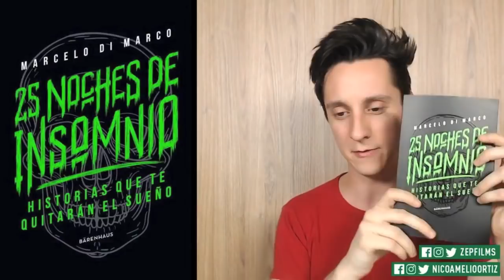Cuando te recomienda un genio... / PROMO #70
¡No te pierdas las generosas palabras con que Nicolás Amelio-Ortiz recomendó mi nuevo libro de relatos de terror, en su ZEPfilms Directo emitido el 18 de diciembre de 2017! Y muchas gracias por likearlas y compartirlas, querida audiencia.
Pueden comprar 25 noches de insomnio en todas las librerías.